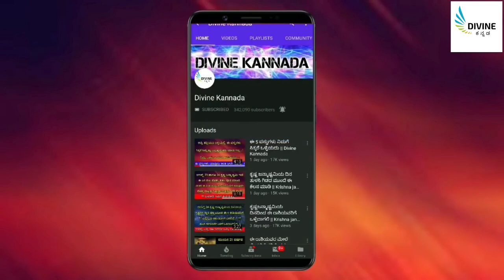ತುಳಸಿ ಎಲೆಗಳಿಂದ ನೀವು ಪಡೆಯಬಹುದಾದ ವಿಶೇಷ ಉಪಯೋಗಗಳನ್ನು ತಿಳಿದುಕೊಳ್ಳಿ || divinekannada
entrance Vastu
Bhoot badha
Mata mantra
Anjaneya pooja
Sindhoor pooja
Karpoor apooja
Chanakya neeti
Loan amount
Loan
Credit
Business vastu
Shop vastu
How to remove black magic
Black magic
Mata mantra
mangala dosha
mangala dosha
late marriage
Shiva purana
bala kanda
sundara kanda
Rama charita manasa
katyayani mantra
Astrology Kannada
Astrology Numerology
Samudrika
Hasta Samudrika
loan problem
swara shastra
vedic astrology
Kavade shastra
Astamangla prashne
Horoscope
Kundali
Janam patrika
Dina Bhavishya
Rashi Bhavishya
Divine Kannada
ಕೆಟ್ಟಕಣ್‌ದೃಷ್ಟಿ
ಜಾತಕ
ಗ್ರಹದೋಷ
ಕಾಳಸರ್ಪಯೋಗ
ಕಾಳ ಸರ್ಪದೋಷ
ರಾಜಯೋಗ
ಯೋಗ
ನವಗ್ರಹ
ಬಾಲಾರಿಷ್ಟ
ಹೊಟ್ಟೆಕಿಚ್ಚು
swara shastra
vedic astrology
Kavade shastra
Astamangla prashne
Horoscope
Kundali
Janam patrika
Dina Bhavishya
Rashi Bhavishya
rashi bhavishya 2023
ಕೆಟ್ಟಕಣ್‌ದೃಷ್ಟಿ
ಜಾತಕ
ಗ್ರಹದೋಷ
ಕಾಳಸರ್ಪಯೋಗ
ಕಾಳ ಸರ್ಪದೋಷ
ರಾಜಯೋಗ
ಯೋಗ
ನವಗ್ರಹ
ಬಾಲಾರಿಷ್ಟ
ಹೊಟ್ಟೆಕಿಚ್ಚು
ಮೇಷ ರಾಶಿ
ವೃಷಭ ರಾಶಿ
ಮಿಥುನ ರಾಶಿ
ಕರ್ಕಾಟಕ ರಾಶಿ
ಸಿಂಹ ರಾಶಿ
ಕನ್ಯಾ ರಾಶಿ
ತುಲಾ ರಾಶಿ
ವೃಶ್ಚಿಕ ರಾಶಿ
ಧನಸ್ಸು ರಾಶಿ
ಮಕರ ರಾಶಿ
ಕುಂಭ ರಾಶಿ
ಮೀನ ರಾಶಿ

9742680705 - No calls please only whatsapp messages